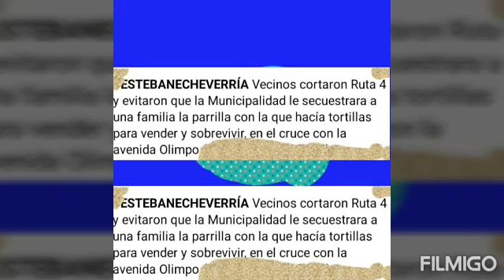Noticia: Parrilla Echeverriana Rescatada (3 de octubre de 2020)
Vecinos evitaron que autoridades Echeverrianas, le secuestren la parrilla a una familia de vendedores en Ruta 4.